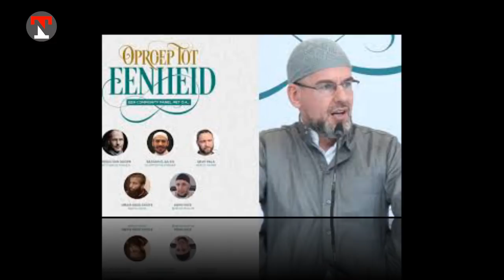Dutch Former Politician Joram van Klaveren Converts To Islam || گیرٹ ولڈر کا قریبی ساتھی مسلمان ہو